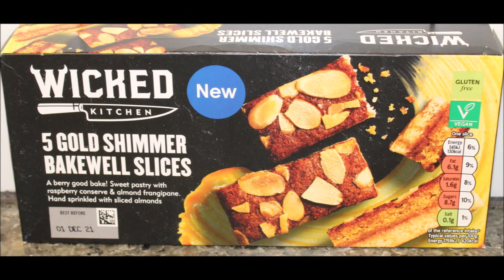Wicked Kitchen Bakewell & Chocolate Orange Slices and Orange & Chocolate and Double Trouble Cookies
This is a taste test/review of the Wicked Kitchen Vegan 5 Gold Shimmer Bakewell Slices, 5 Chocolate Orange Slices, Outrageously Orange & Chocolate Cookies and Double Trouble Chocolate Cookies. They were mailed to us from Eleanor in the UK!